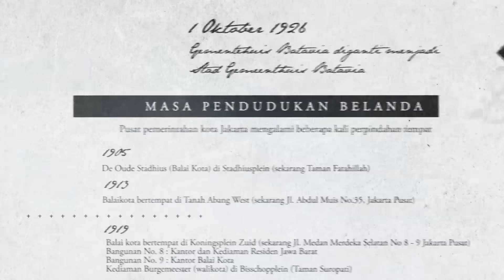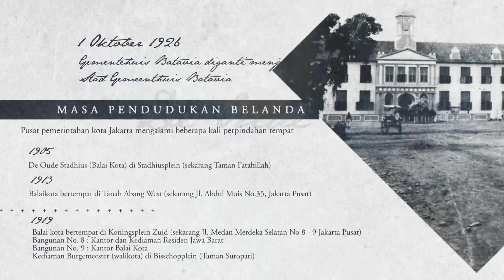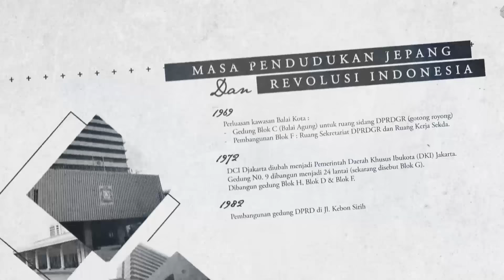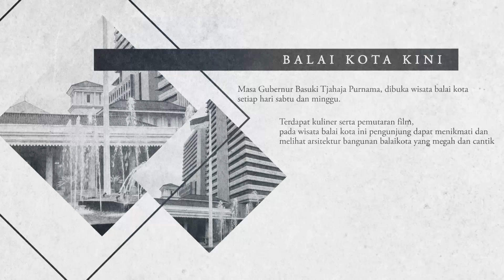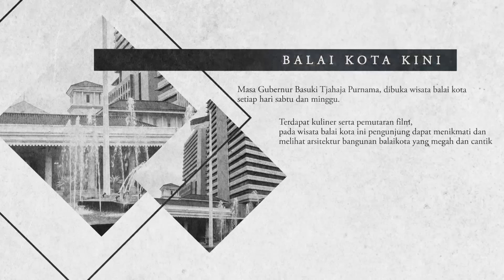25 Apr 2017 Sejarah Balaikota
25 April 2017 Sejarah Balaikota

Rekam Video : 25 April 2017, 00.00
Unggah Video : 25 April 2017
Pemilik Video : Humas Pemprov DKI Jakarta (Sie Pelayanan Hubungan Media)